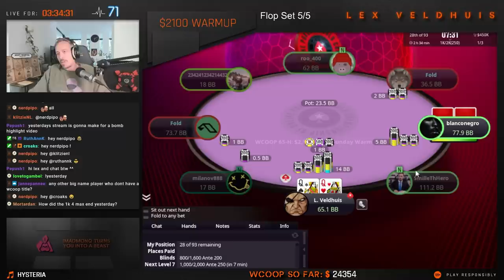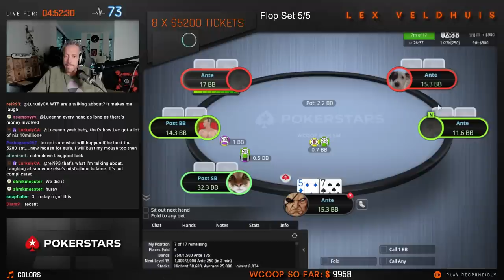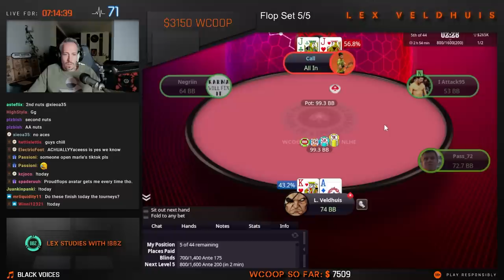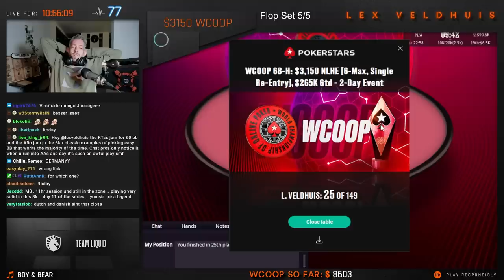WHAT IN THE HELL?? | $5200 KO + $3150 KO | DAY 12 ♠️ WCOOP 2023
This is Day 12 of WCOOP 2023! Check out the most fucked up players driving me insane. Highlighting tables $5200 KO + $3150 KO.
Here you can find all of the highlights of WCOOP 23. Whether they are failures, funny moments, or best moves. Next to that, there is extended footage from streams, clips, and compilations.